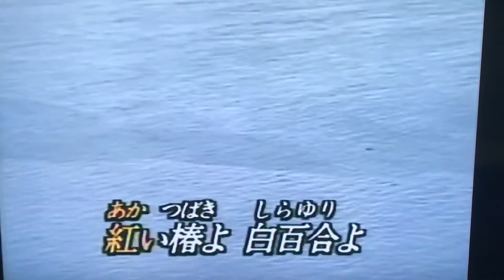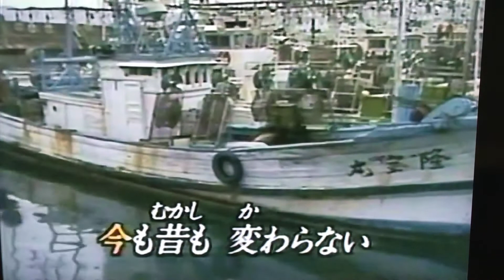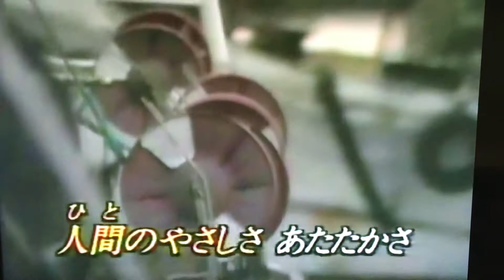秋津島 カバー 唄：美里 胡往（みさと こう）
『今日の自戒』

わかるとは（気が付く力であり）

　イメージが取れる（外側から）
　道理が掴める　　（構造から）
　体の感覚でわかる（内側から）

イメージ通りに出来るということ！

上達したかどうかは
非常に明確に解る世界！
113